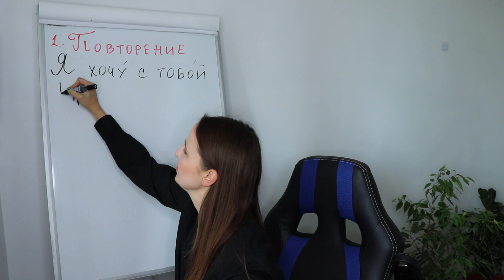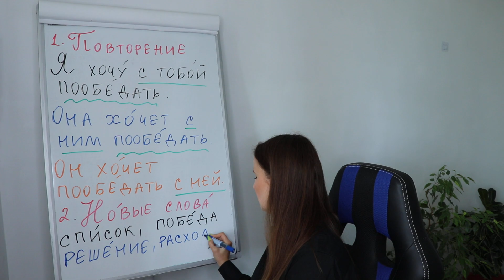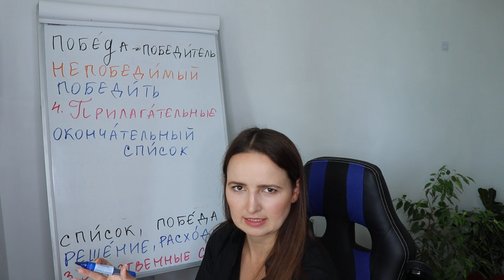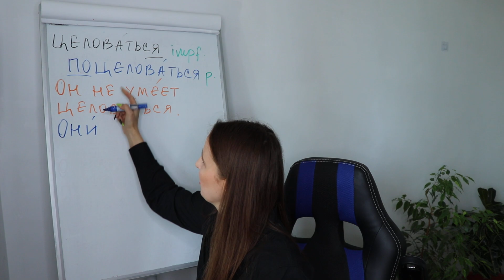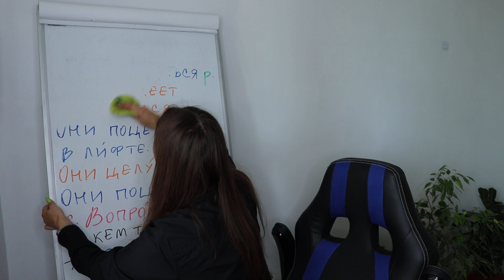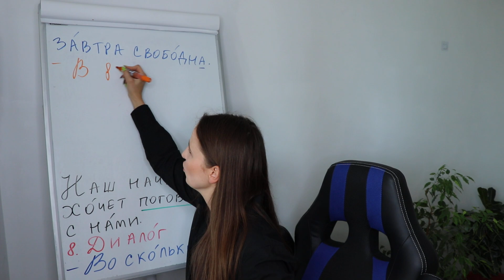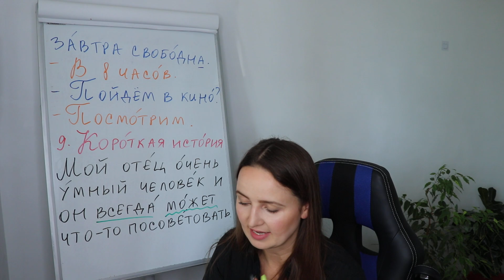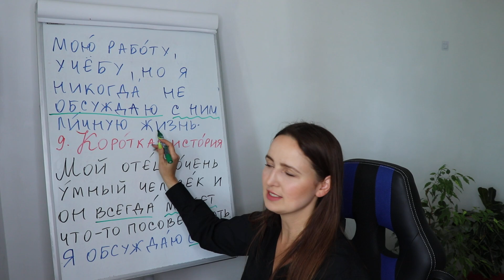🇷🇺DAY #256 OUT OF 365 ✅ | LEARN RUSSIAN IN 1 YEAR